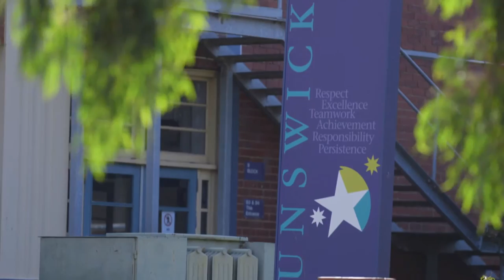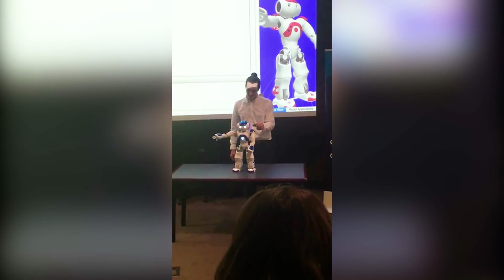Major Upgrade for Brunswick Secondary College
Emerging technologies will revolutionise the way we work, live and commute, so we need our future experts to have access to the best possible resources.

This is why we're funding upgrades to schools such as Brunswick Secondary College, which will soon get a $10 million overhaul for projects including a STEM space (Science, Technology, Engineering & Maths) for students like Jakob, Eric and Zak.